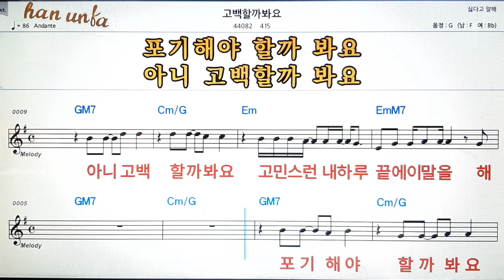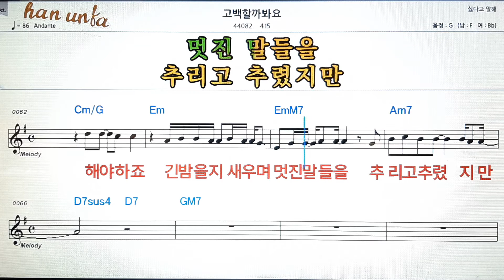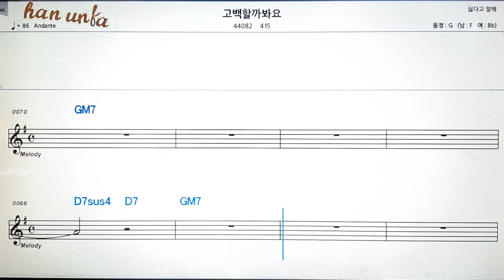고백 할까봐요/415💕Karaoke*Sheet Music*Chord*MR💋노래방 반주*기타 코드 악보*가라오케